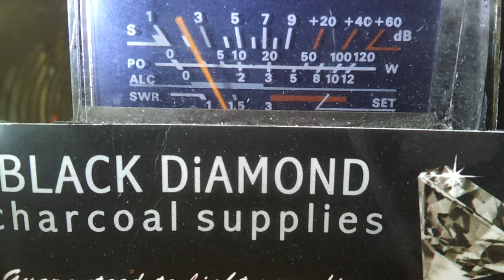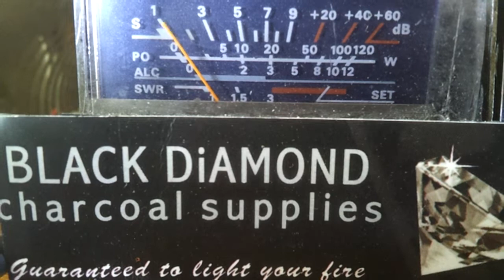Black diamond, 065, chariots, 44, & 81.